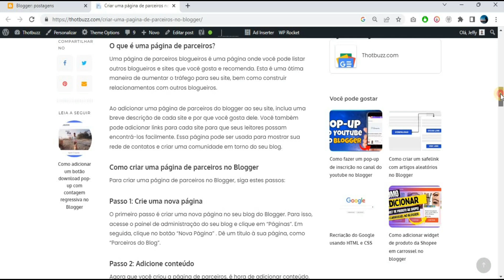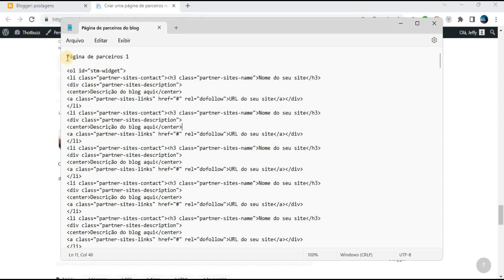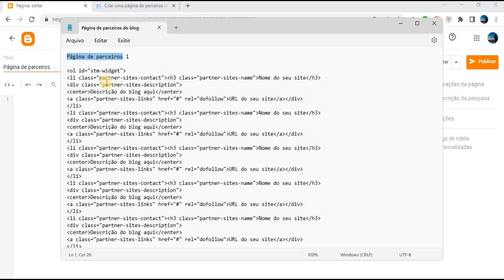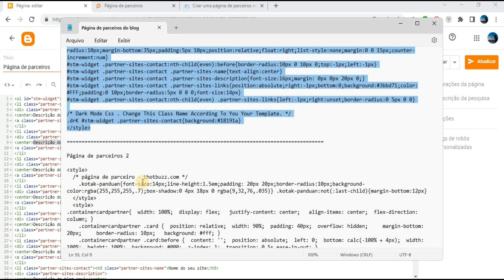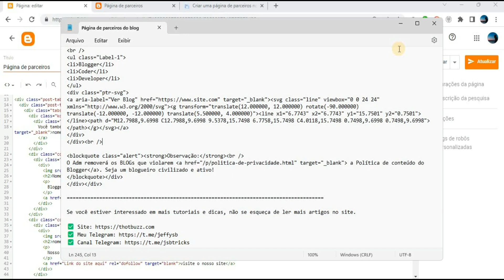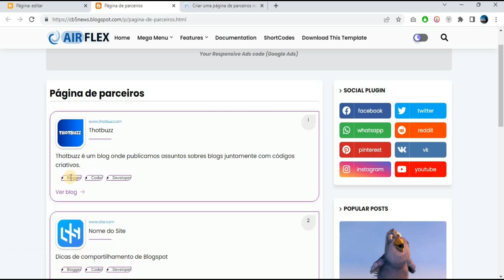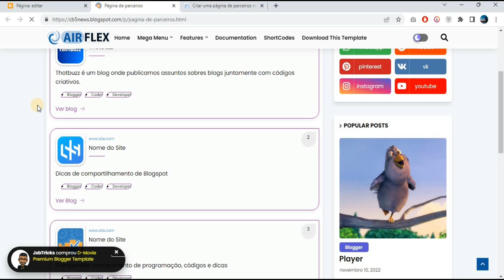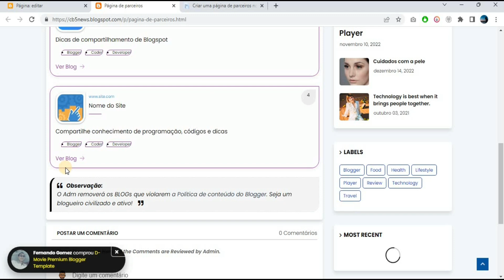Como criar uma página de parceiros no Blogger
Criar uma página de parceiros em seu blog é uma ótima maneira de estabelecer parcerias com outros blogueiros e empresas relacionadas ao seu nicho. Você pode ter uma lista de links dos seus parceiros em sua página de parceiros. Com o Blogger, é fácil criar uma página de Parceiros e começar a expandir sua rede.

Para criar uma página de parceiros no Blogger, siga os passos do vídeo.

Se você estiver interessado em mais tutoriais e dicas, não se esqueça de ler mais artigos no site.